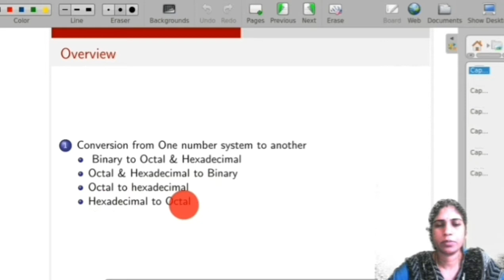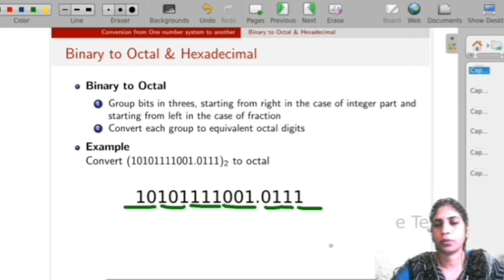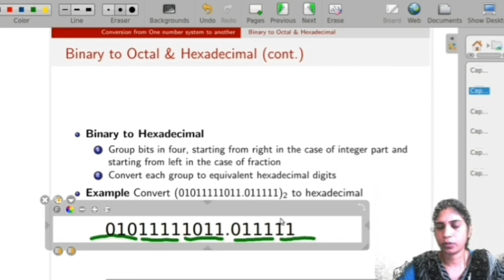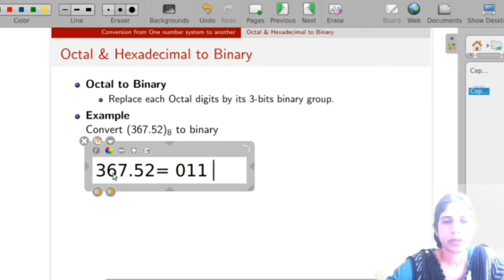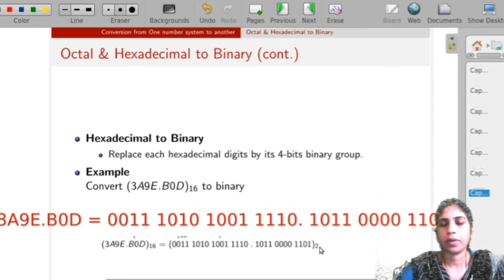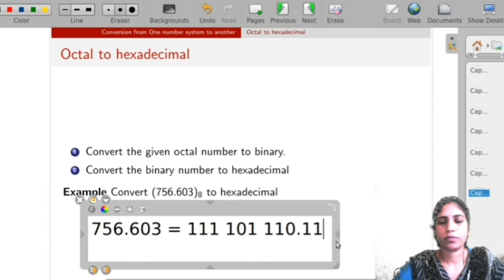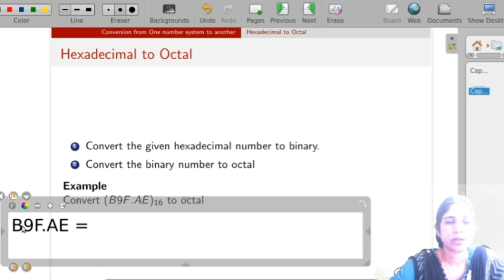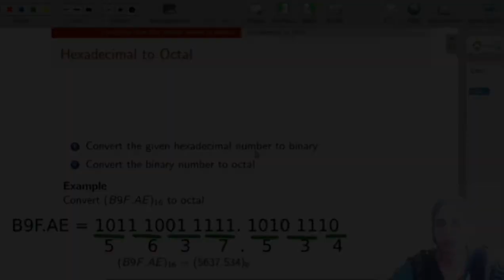Module 1 - Lecture 4 - Number Base Conversion - Par 3 || Sheena Kiran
Here explain the following number base conversions.
1. Binary to octal conversion
2. Octal to binary conversion
3. Hexadecimal  to binary conversion
4. Binary to hexadecimal conversion
5. Octal to hexadecimal conversion
6. Hexadecimal to octal conversion